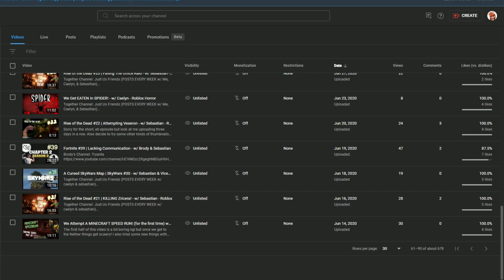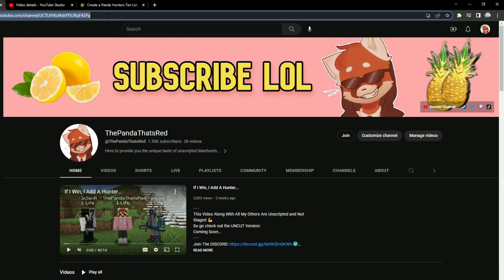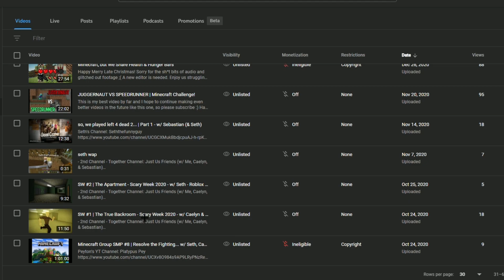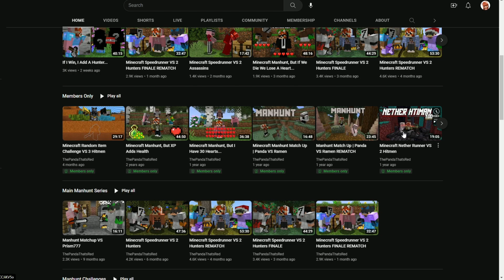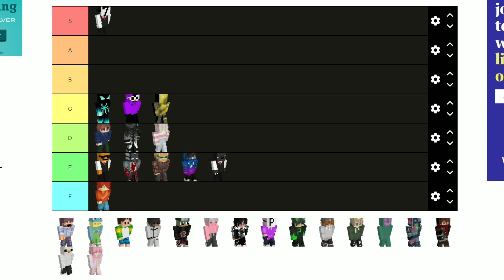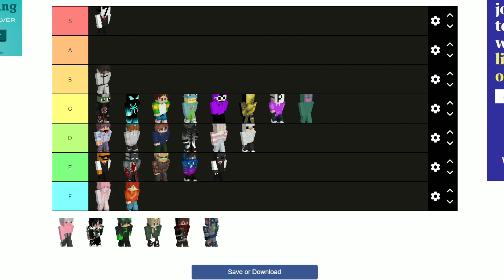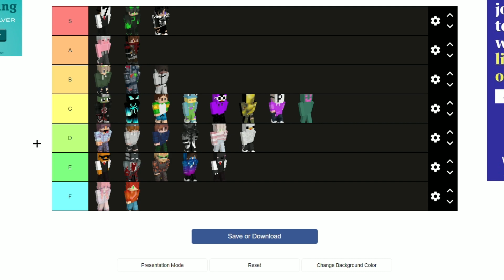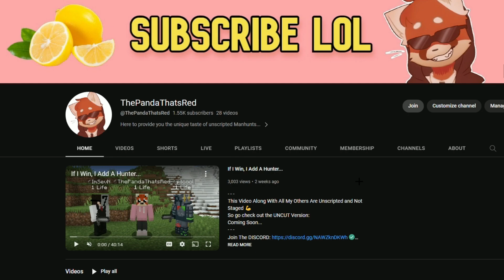Ranking All 30 Panda Hunters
Here's The Tier List If You Wanna Try For Yourself!
Main Channel: @ThePandaThatsRed